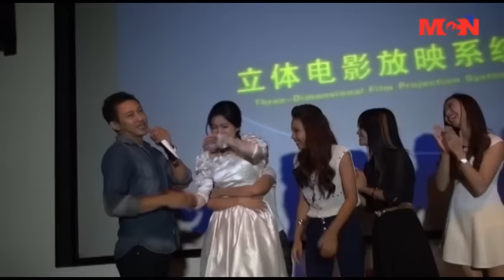ဒါရုိက္တာ ညိဳမင္းလြင္ ရိုက္ကူးမယ့္ ပထမဆံုးသိပၸံဇာတ္ကားအတြက္ သ႐ုပ္ေဆာင္သစ္ ေရြးခ်ယ္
ဒါရုိက္တာ ညိဳမင္းလြင္ရဲ႕ ပထမဆံုးသိပၸံဇာတ္ကားျဖစ္တဲ့ Ananda Right Of Notra အတြက္  သ႐ုပ္ေဆာင္သစ္ ေရြးခ်ယ္လိုက္ျပီတဲ့အေၾကာင္းကို MCN သတင္းေထာက္ ယဥ္မြန္က ခုလုိတင္ဆက္ေပးသြားမွာ ျဖစ္ပါတယ္။